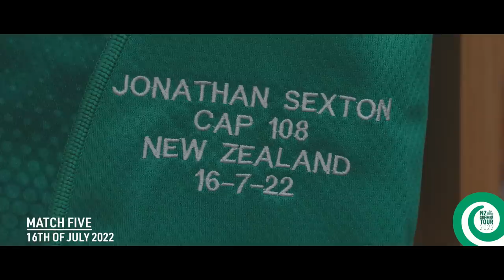Beating The All Blacks: Ireland Historic 2022 Tour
Ireland had never won a test match in New Zealand. In 2022 they embarked on a 5 game which included 3 international matches. They made history. This is the story of the Tour.